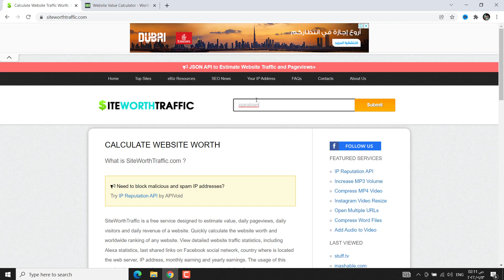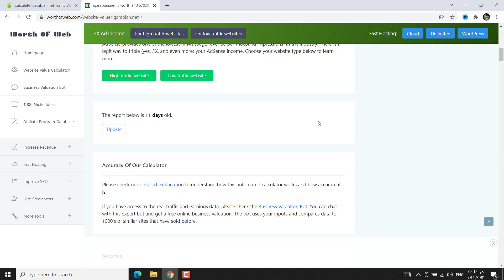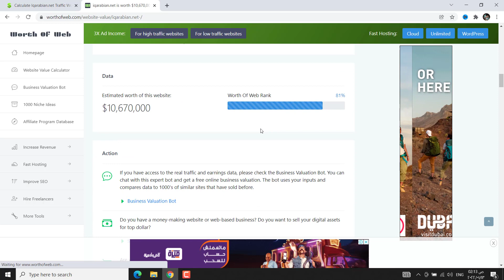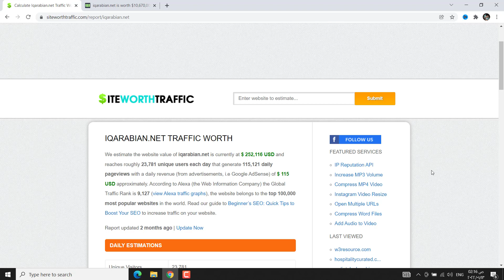هل سعر موقع iqarabian يساوى 10 مليون دولار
هل سعر موقع iqarabian  يساوى 10 مليون دولار ؟ في ازمة اي كيو ارابيان ظهرت اصوات تقول ان الموقع يساوي 10 مليون دولار ولماذا لا يتم بيع الموقع لتسديد مديونية الموقع للمستثمرين
احمد على